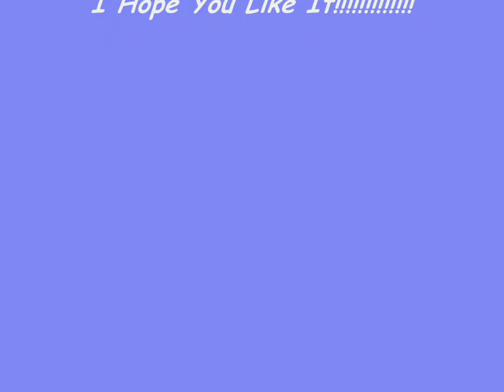Bones Promotinal Photos 6.14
This video shows the new promotional photos of the new Bones Episode 6.14.